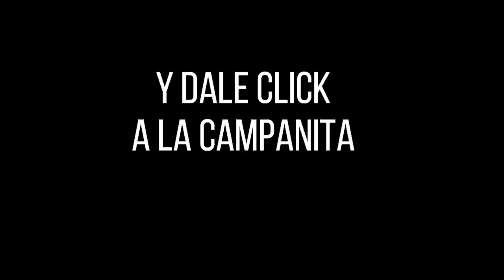Resultado Lotería de Boyacá Sábado 08 de enero 2022 PREMIO MAYOR Y PREMIOS SECOS ✅🥇🔥💰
Hola buenas noches, te presentamos los resultados de las loterías y chances en Colombia, vamos con el Resultado para la Lotería de BOYACÁ del Sábado 08 de enero de 2022.

lotería boyacá
resultado Boyaca
sorteo Boyaca
resultado boyacá
boyacá lotería
chance Boyaca
lot Boyaca
boyacá sorteo
Resultados Lotería de Boyacá, Lotería del Cauca y sorteo Astro Lunaúltimo sorteo

Resultados Lotería de Boyacá, Lotería del Cauca y sorteo Astro Luna y cauca
Boyaca
Resultados Lotería de Boyacá, Lotería del Cauca y sorteo Astro Lunahoy